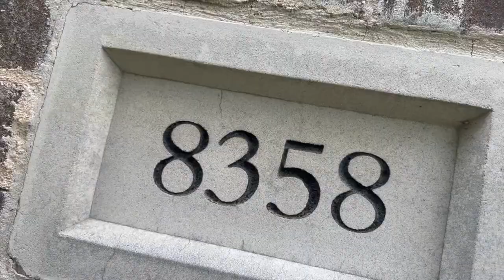Elegant and Spacious Home on a Corner Lot Frisco, TX Ebby Halliday, REALTORS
Introducing an elegant and spacious home located on a large corner lot, designed to cater to the needs and desires of every family member. As you step inside, you'll be greeted by the office with its high ceilings and abundant natural light, providing the perfect space for work or study. The open floor plan seamlessly connects the generous living area to the oversized eat-in kitchen, complete with granite countertops, ample storage, and a vent mechanism leading to the outdoors. Hosting guests is effortless with the addition of a lovely formal dining room.

The thoughtfully designed split bedroom floor plan ensures privacy and convenience. Downstairs, the primary retreat awaits, featuring an en-suite bathroom with double vanities, a separate shower, and a luxurious jetted tub for ultimate relaxation. Upstairs, you'll find four additional bedrooms, along with an open game room, creating a versatile space for leisure and entertainment. One of the secondary bedrooms offers the flexibility to be transformed into an additional office or hobby room, catering to your specific needs.

The backyard is a true haven, featuring a covered patio and a designated play area for children. Additionally, there is a garden bed perfect for cultivating vibrant flowers and enhancing the outdoor ambiance. Situated in a prime location close to the heart of Frisco, this home offers easy access to a wide array of dining, shopping, and entertainment options. Within just 15 minutes, you'll reach the vibrant Legacy West area, renowned for its upscale offerings.

Not to be overlooked, this home is nestled within the desirable Frisco school district, ensuring access to exceptional educational opportunities for your family. Don't miss out on the chance to make this extraordinary property your own. Schedule a viewing today and discover the possibilities!